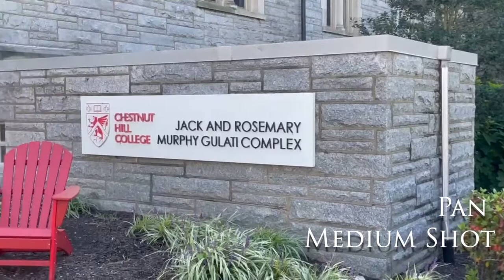Welcome to Chestnut Hill College Short Film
This is a short film including various camera angles of Chestnut Hill College located in Philadelphia Pennsylvania.